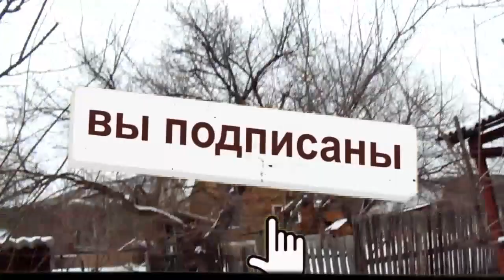Садоводы Железовы в реальном маточном саду.